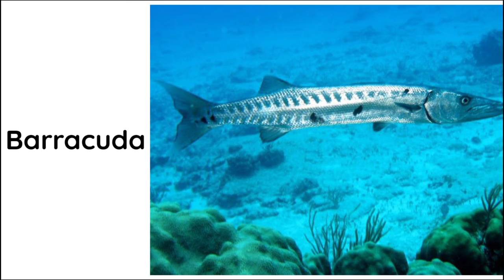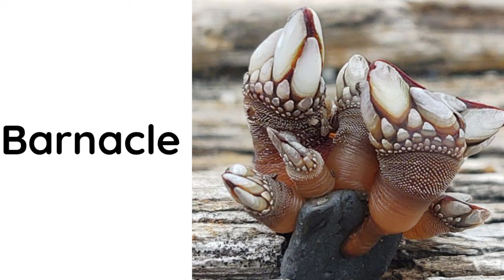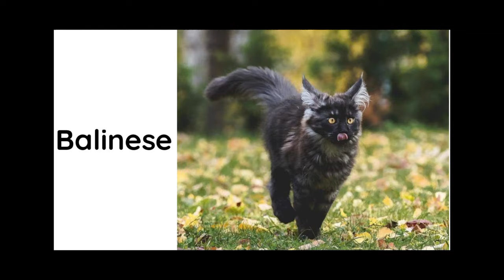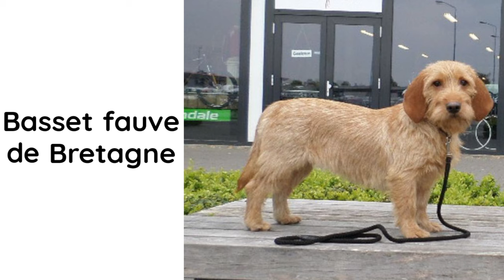English vocabulary for preschool kids and toddler/animals vocabulary#70